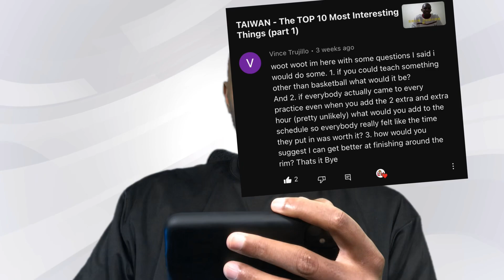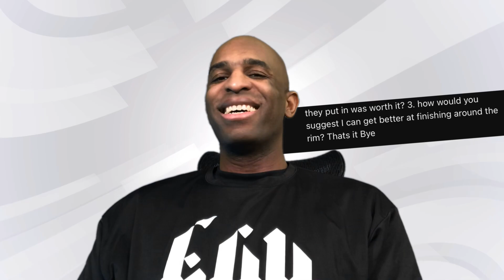Q&A: What else would you teach, what’s our true potential, and what’s a way to finish better?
Questions about gurus, happiness, fulfillment, Kyrie Irving, and more.